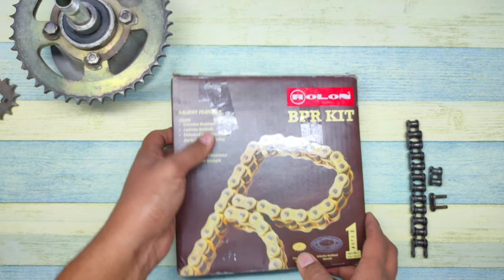Golden Chain for Apache 160 2v | Rolon BPR kit review